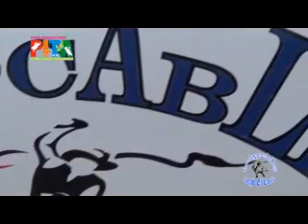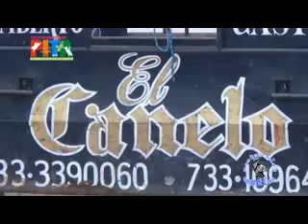TLALNEPANTLA,MOR.los toros intocables RANCHO EL CANELO DE POLOLCINGO,GRO.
tlalnepantla,mor.LOS TOROS INTOCABLES rancho el canelo
del sr.humberto castro de pololcingo,gro.VS LOS GUERREROS IMPLACABLES DE VILLA DE CAMPUZANO,GRO.